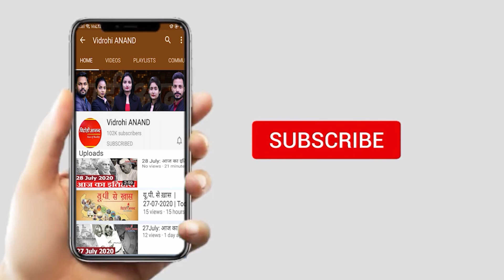Ranji Trophy खेल चुके Angad Bedi की दिलचस्प प्रेम कहानी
अंगद बेदी बॉलीवुड इंडस्ट्री का जाना-माना नाम हैं. पिंक फिल्म में उन्होंने अपनी एक्टिंग से सभी को इंप्रेस किया था. इसके बाद उन्हें बॉलीवुड में अच्छी फिल्में मिलने लगीं. वे डीयर जिंदगी, द जोया फैक्टर, टाइगर जिंदा है, सूरमा और गुंजन सक्सेना द कारगिल गर्ल में नजर आए. एक्टर ने नेहा धूपिया संग शादी रचाई